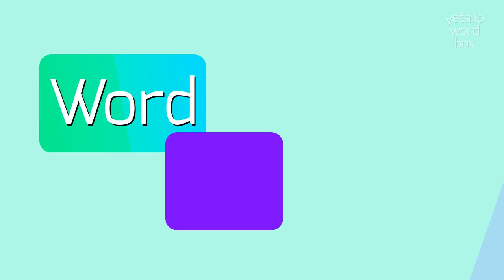How to say "rebridge"! (High Quality Voices)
Watch in this video how to say and pronounce "rebridge"!